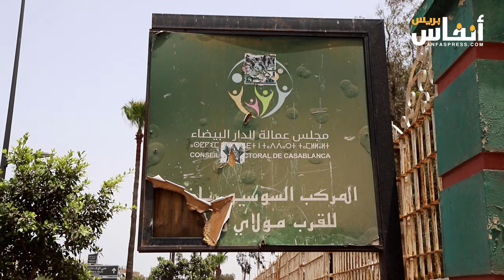البيضاء.. جدار عشوائي بحديقة 20 غشت بمقاطعة مولاي رشيد يثير الغضب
أثار بناء جدار بحديقة 20 غشت بمقاطعة مولاي رشيد بالبيضاء غضب فاعل جمعوي بهذه المقاطعة، مؤكدا  أن هذه الحديقة تشكل متنفس سكان هذه المنطقة